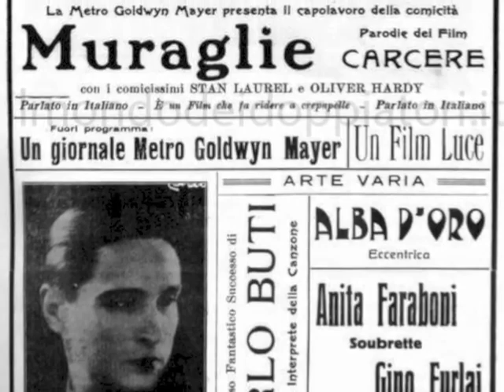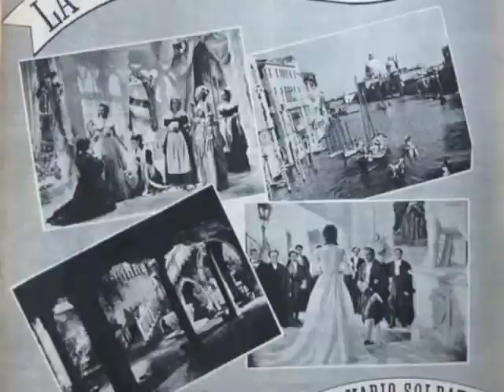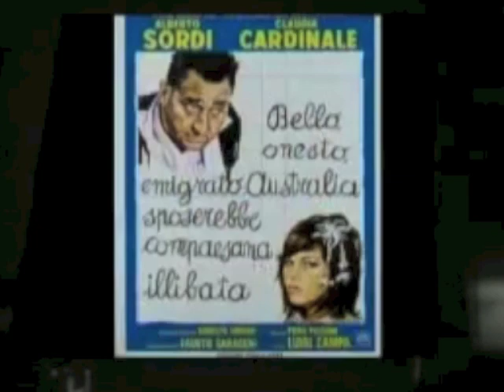SORDI "DOPPIATORE" ALBERTO (2013) - IL DOCUMENTARIO | enciclopediadeldoppiaggio.it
di GERARDO DI COLA e ANDREA RAZZA.
Voce narrante ISMAELE ARIANO.
musiche PIERO PICCIONI, ELLA FITZGERALD, ERNESTO BONINO.
archivi RAI STORIA, RAI TECHE, ISTITUTO LUCE.
Ufficio stampa ARIANNA ALESSANDRO. Coordinamento MARCO BONARDELLI.